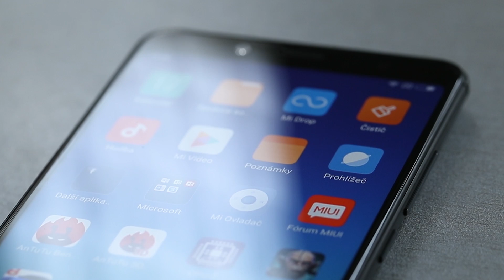BLACK FRIDAY - Ušetři až 5.000Kč - [akce]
Black Friday, Letní Vánoce - taky v tom máte guláš? Nevadí. Důležitý je vědět, že pod Black Friday akčními videi vás budeme celý listopad bombardovat s akčními nabídkami, které pro vás budeme mít. První ochutnávka byla ASUS Zenfone 5 a Max Pro M1, ale teď si můžete vybrat i z více značek jako jsou Xiaomi, Huawei, Honor, Samsung a nejen telefony, ale i tablety a příšlušenství. Tak se mrkněte, co vás čeká.